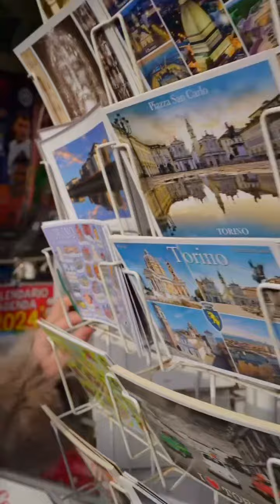Фотограф в Италии. Фотосессия в Турине под Новый год.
А вот и наконец фотографии от нашего замечательного фотографа Елены Винокуровой, которая сделала мне подарок в виде великолепных снимков прямо на Рождество.
Надеюсь вам нравится?
Лично мне очень!
Вы меня узнали на этих снимках?
Хотите сделать фотосессию с Еленой? Тогда ловите ее контакты:
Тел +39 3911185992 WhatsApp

А я жду вас на своей экскурсии, кстати как вам идея совместить такую экскурсию по дворцу с фотосессией?
Бронируйте ее прямо сейчас. На новогодние праздники еще остались свободные даты!

Ваш гид по Турину Альмира Амирова.